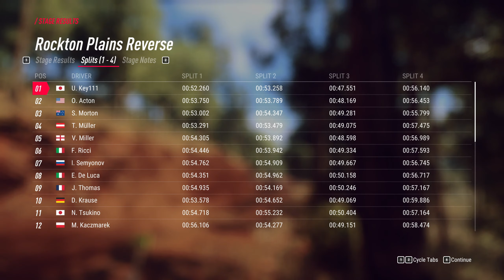dirt rally 2.0 | PEUGEOT 205 T16 EVO2 | Historic Group B 4WD | Australia - Rockton Plains Reverse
Record - 3'29"211

Chapter
Opening - 00:00
Onboard - 00:11
Result - 04:00
Chase - 04:18
Settings - 07:55